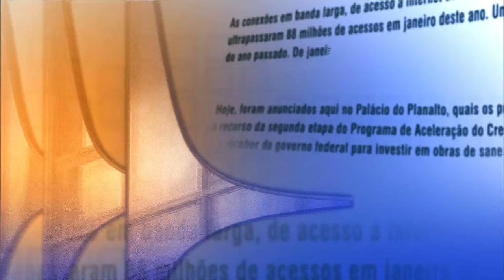Direto do Planalto - 24 de junho